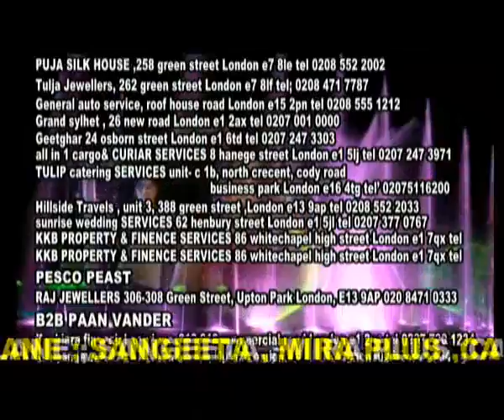shobujbangla uk presents_xmas dhamaka 2010.wmv.flv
Live Bengali cultural Prog, 25th Dec 2010 at London Troxy London
Organized By Shobujbangla Promotion uk Ltd